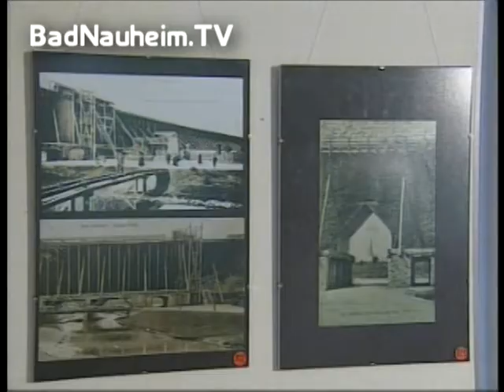Bad Nauheim Ausstellung Förderverein der Kurstadt Bad Nauheim e.V.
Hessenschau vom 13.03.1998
Ausstellung des Fördervereins der Kurstadt Bad Nauheim e.V.